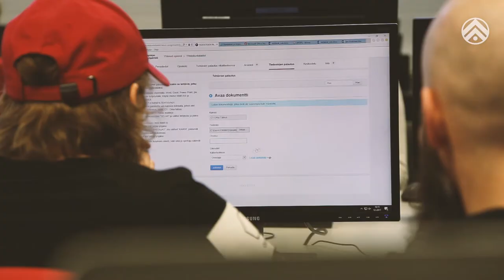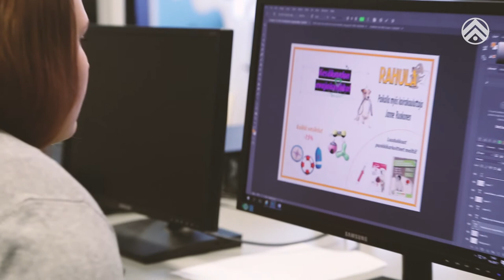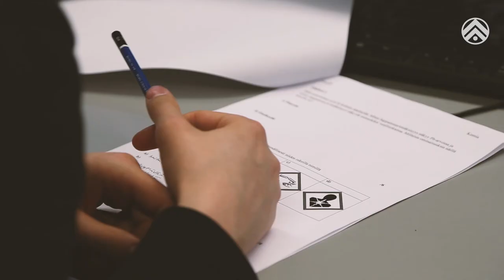Opintopaja tarjoaa apua ja tukea opintoihin kaupan ja hallinnon yksikössä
Ammatillinen ohjaaja Tommi Hilli sekä merkonomiopiskelija Mia Koivistoinen kertovat mikä opintopaja on ja millaisia palveluja se tarjoaa opiskelijoille.

Tuotanto: Tuomas Partanen / AMOJP 2017